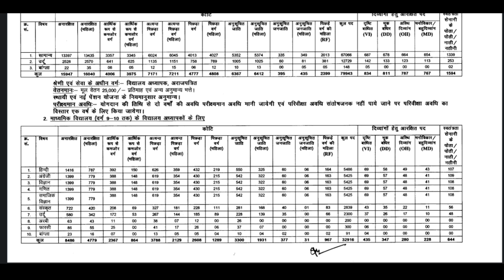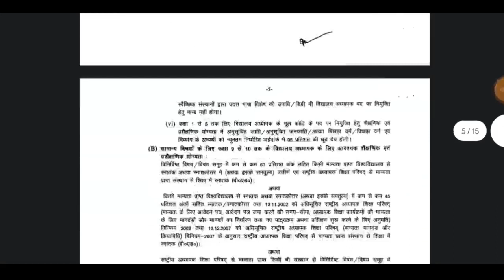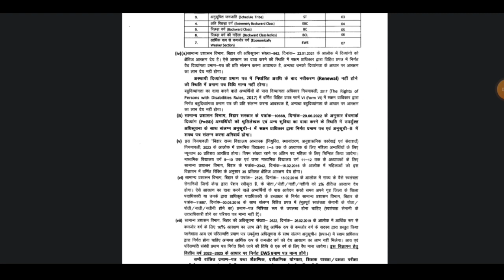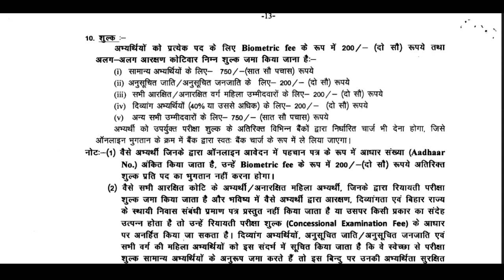7th phase teacher vacancy notification आगया। negative marking खतम हो गया । BPSC teacher notification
7th phase teacher vacancy notification आगया। negative marking खतम हो गया । BPSC teacher notification

tecaher notification,
teacher notification 2023
teacher notification today news
teacher notification